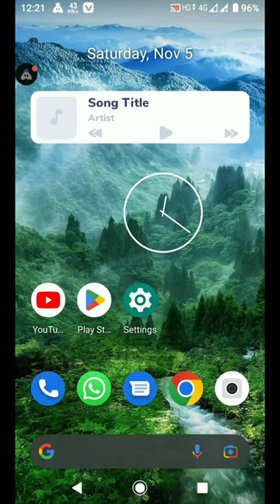WhatsApp New Update Feature | WhatsApp New Update Secret Trick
My Description

Keywords 🔑
whatsapp new update features malayalam whatsapp new update features in telugu whatsapp new update features 2022 whatsapp new update features in tamil whatsapp new update features in hindi whatsapp new update features malayalam 2022
whatsapp new update features today whatsapp new update features sinhalawhatsapp new update feature,
whatsapp latest features whatsapp new features update urdu pk official,